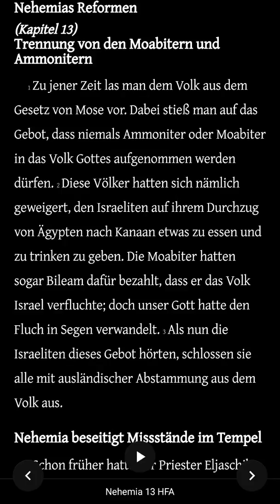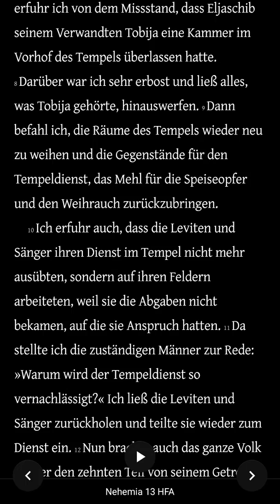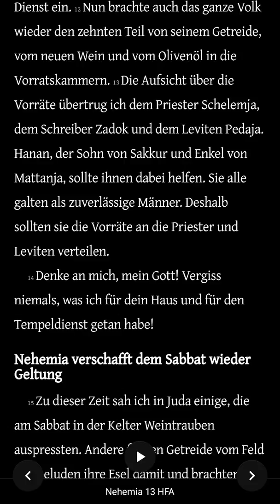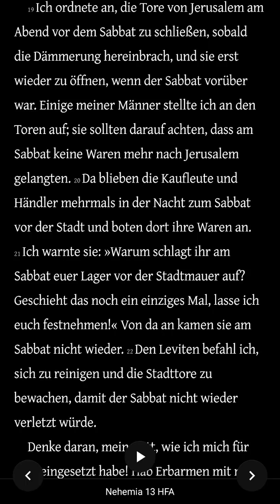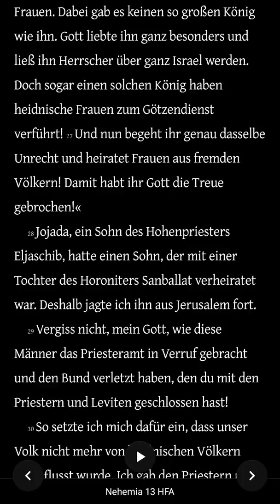Die Bibel - Nehemia 13